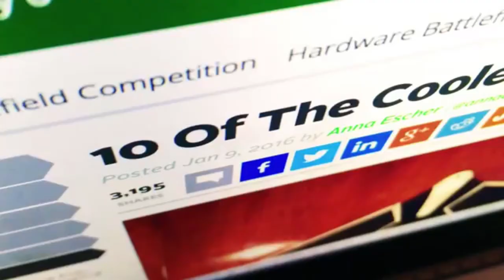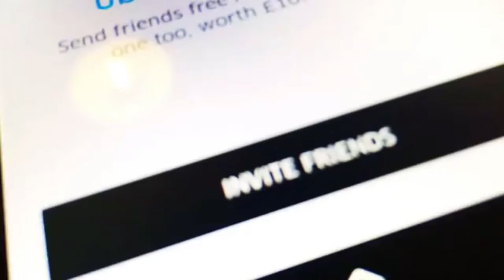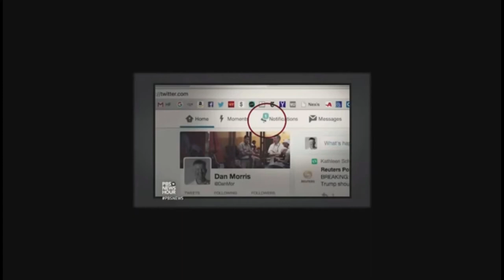World War 3. Wake up. This is not the Matrix.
If you only watch one video then make it this one. You won't believe what is being left out of the news. Military build ups around the world. Over 50 cases of nuclear material being lost stolen or misplaced in just 5 years. The way the world is flooding our senses so that our brains are too overloaded to see what is happening all around us. How the digital world manipulates our lives, even using headphones to gather our private information.